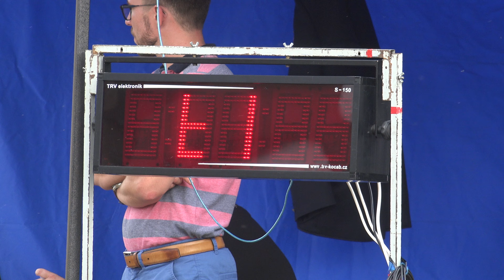SDH Milotice nad Bečvou ženy - Střítež nad Ludinou VC 2018